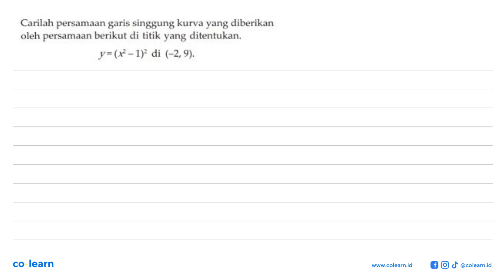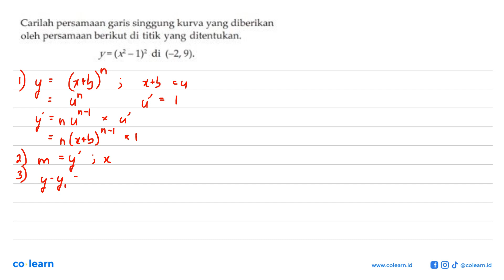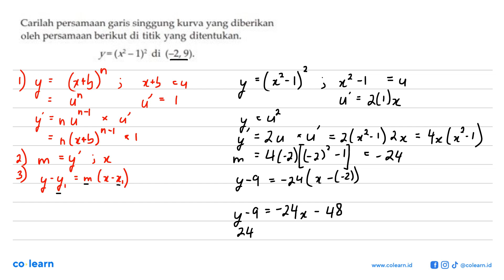Carilah persamaan garis singgung kurva yang diberikan oleh persamaan berikut di titik yang ditent...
Carilah persamaan garis singgung kurva yang diberikan oleh persamaan berikut di titik yang ditentukan: y= (x_1)? di (-2, 9).

Topik atau Materi: Persamaan Garis Singgung pada Kurva - Turunan - KALKULUS - Matematika Kelas 11 SMA - K-2006

00:00 : Bedah Soal
01:00 : Konsep, rumus dan pengertian Persamaan Garis Singgung pada Kurva
01:18 : Langkah penyelesaian soal
03:10 : Jawaban akhir
03:40 : Penutup